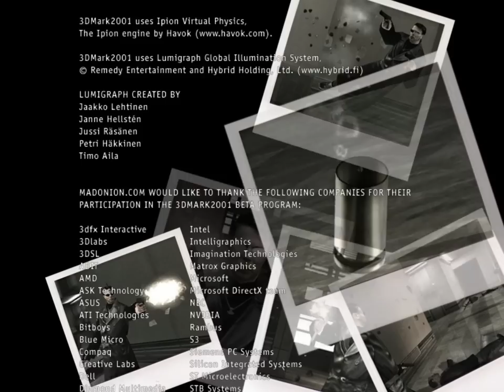3DMark 2001 Second Edition (HD)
3DMark®2001 Second Edition

3DMark2001 SE is a diagnostics tool for measuring the 3D game performance of PCs. It is entertaining and easy to use, which makes it "must have" software for all home PC users interested in 3D games. Even a beginner PC user can get a game performance measurement with 3DMark2001 SE. For the more advanced users, 3DMark2001 SE offers a wide range of display settings and testing options for the benchmark run. The most skillful performance tweakers can get the latest news on PC performance upgrading through MadOnion.com's on-line services. There you can also challenge the fastest PCs in the world and get good performance tuning advice in the discussion forum or the on-line chat.